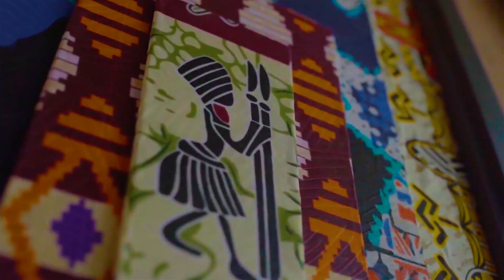Voici où Tout à Commencé entre Raïssa & Elie | Mariage Camerounais 2022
Vous regarder le début de l'aventure de Raïssa & Elie | Mariage Camerounais 2022 - La suite vous sera présenté dans nos prochaines vidéos.
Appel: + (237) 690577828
Vidéo réalisée par Artiza (My Wedding by Artiza).